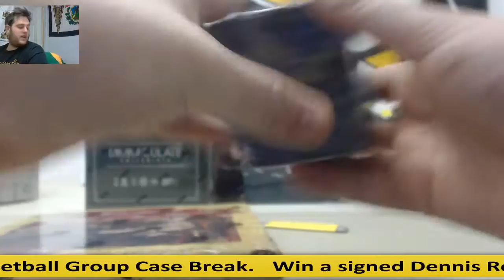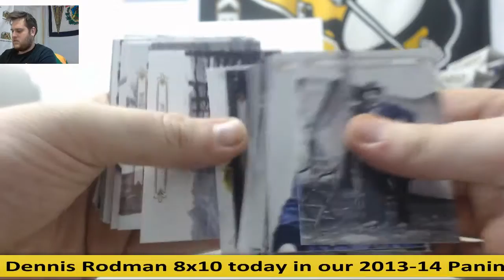Justin-2015 Historic Autos Civil War & 2016 Ball of Fame Live Break